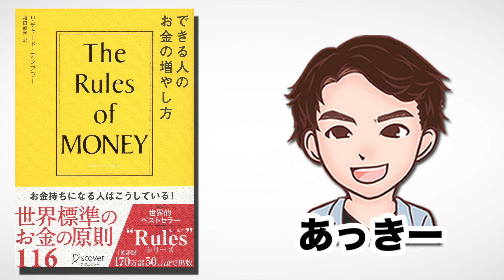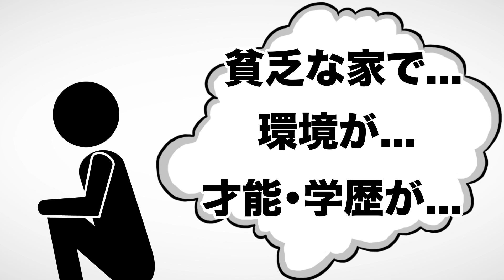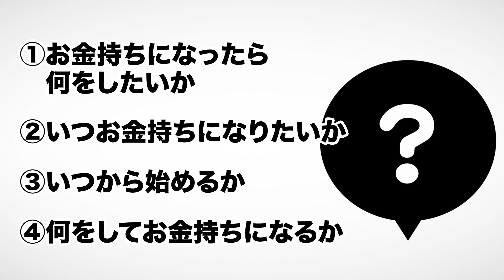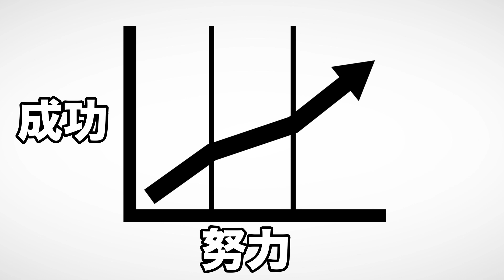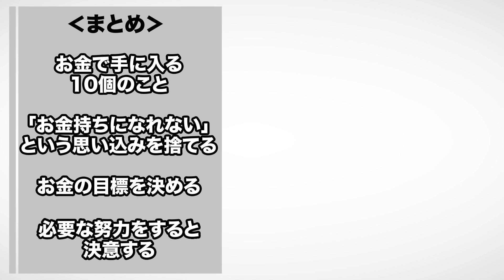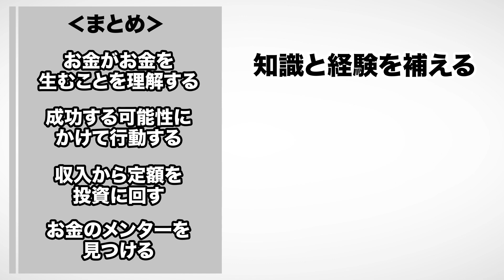【目からウロコ】お金持ちの法則。「できる人のお金の増やし方」リチャード・テンプラー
⬛ 今回はリチャード・テンプラーさんの『できる人のお金の増やし方 The Rules of MONEY』を解説します。

できる人のお金の増やし方 The Rules of MONEY（リチャード・テンプラー著 / ディスカヴァー・トゥエンティワン）

お金を増やすためのルール8個解説します。

00:00 オープニング
00:23 お金で手に入る10個のこと
02:15 「お金持ちになれない」という思い込みを捨てる
03:46 お金の目標を決める
04:30 必要な努力をすると決意する
05:31 お金がお金を生むことを理解する
06:22 成功する可能性にかけて行動する
07:31 収入から定額を投資に回す
08:13 お金のメンターを見つける
08:51 まとめ

1. 商品が事前の記載説明と違っている場合
2. 商品の品質が著しく粗悪なもの
3. 不具合により購入された商品をダウンロードできない場合。